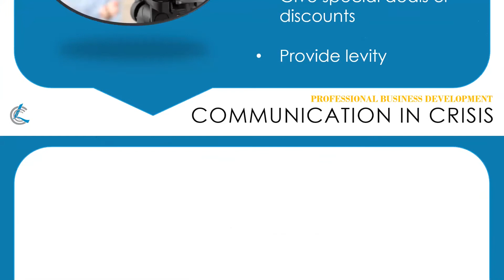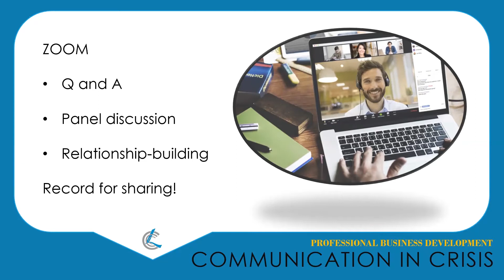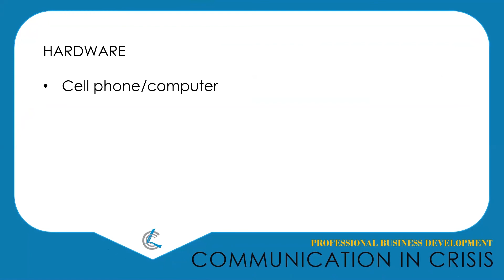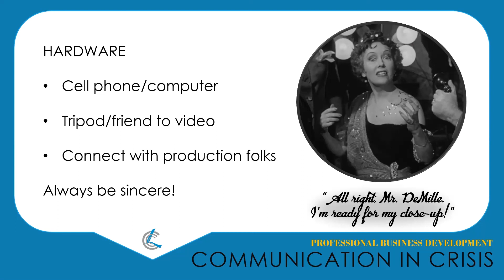Professional Business Development Online - Using Video To Market In Crisis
When physical proximity is minimized, communication is still key.  Without a lot of hardware and just a little planning, you can make some fun and engaging videos to help market your business in crisis to keep your business and your initiatives top-of-mind and foster customer loyalty.